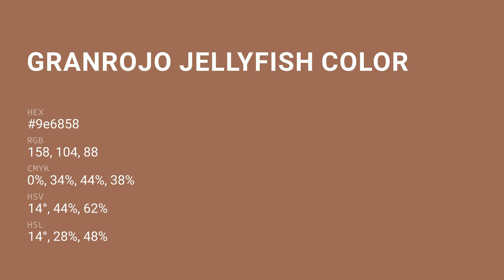Granrojo Jellyfish color 9e6858 hex color - Brown color - Cool color 9e6858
What color is Granrojo Jellyfish ? 9e6858 hex color - Brown color - Cool color 9e6858

Hex 9e6858 Color Code is also known as Granrojo Jellyfish color.